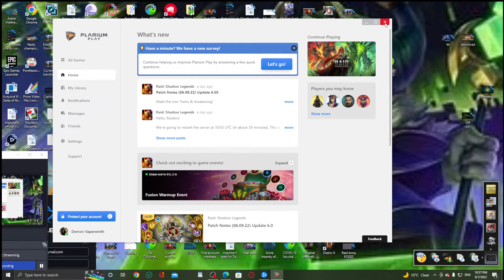Raid Shadow Legends Floor 100 Ultimate Scarab